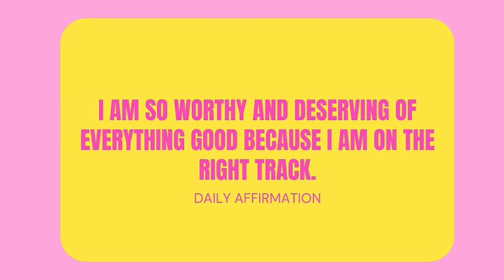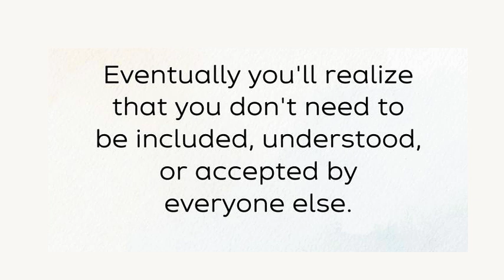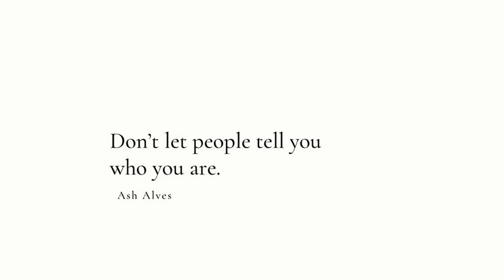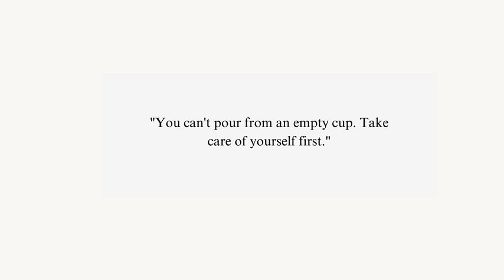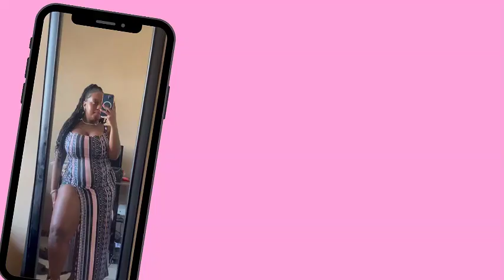girl get TF UP| just let them be...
fromm your big sis to you... let them be and reclaim your life...